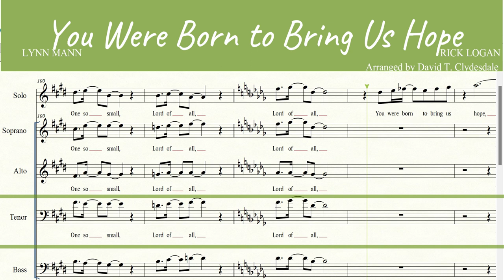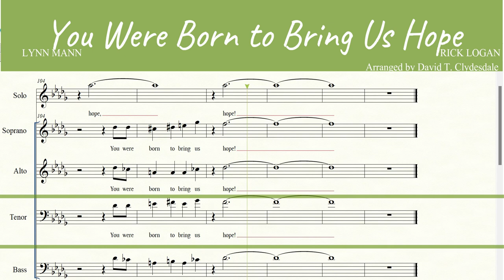You Were Born to Bring Us Hope | Solo with Choir | Tenor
You Were Born to Bring Us Hope | Solo with Choir
LYNN MANN
RICK LOGAN

For Church Choir, Ensemble, Church Music, Church Quartet, Christmas Choir